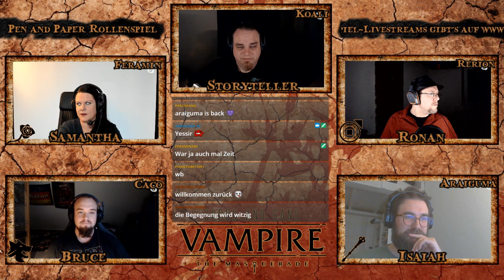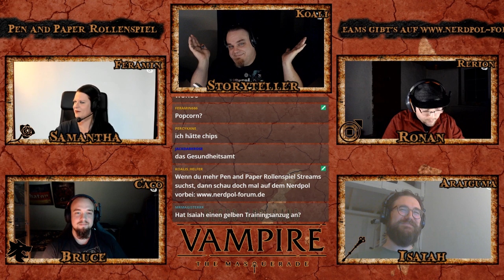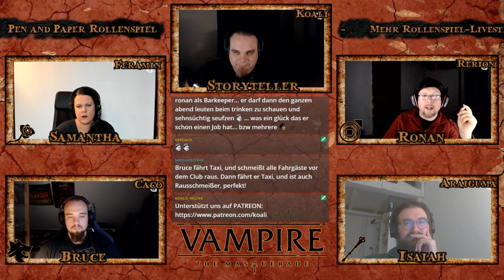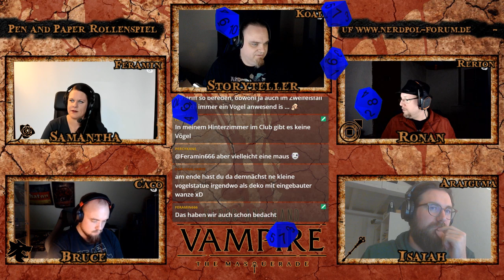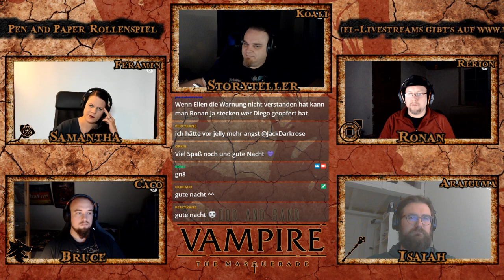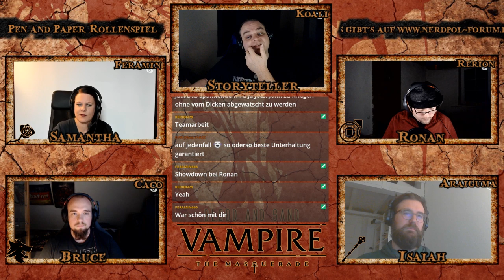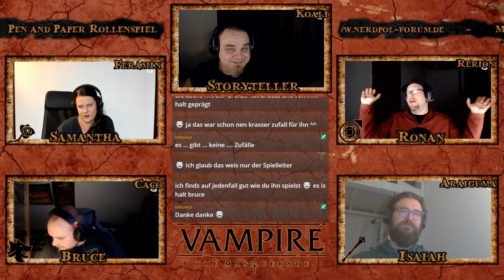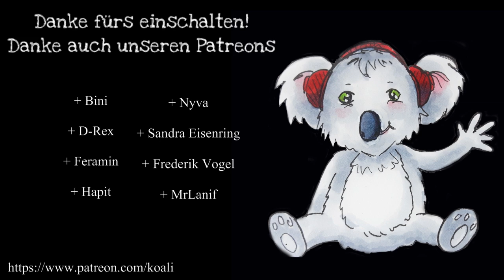[Vampire V5] Blood and Sand #24 - Grab